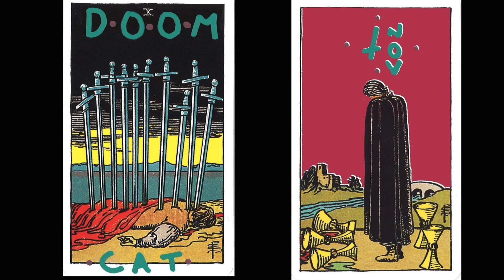Doomcat first of november trailer.